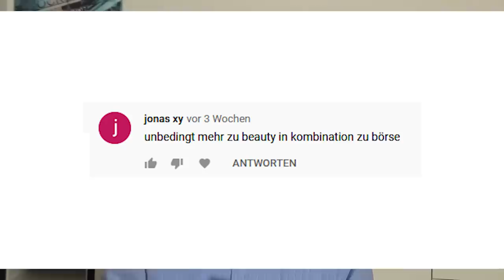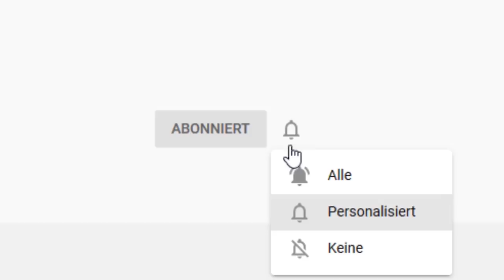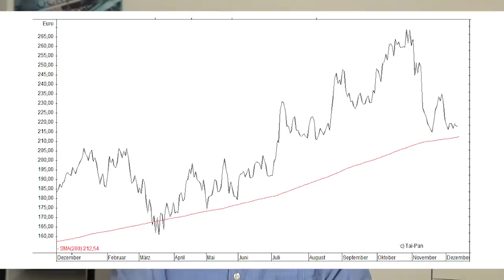Alibaba: Zerstörung durch Chinas Regierung?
Der Börsengang der Ant Group hätte das größte IPO aller Zeiten werden sollen; doch letzten Monat ist es dann völlig überraschend geplatzt. Das hat die Aktie der Alibaba Group massiv belastet. War das abgesagte IPO ein Denkzettel der chinesischen Regierung an die Adresse des Alibaba-Gründers Jack Ma, oder gehen die Probleme tiefer? Eine Einschätzung von Gerhard Heinrich.

Charliepug